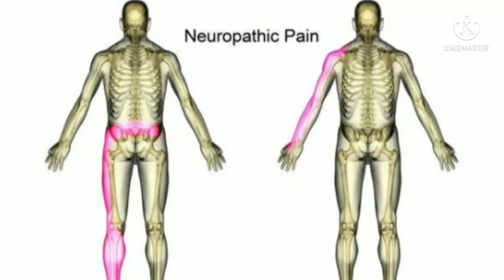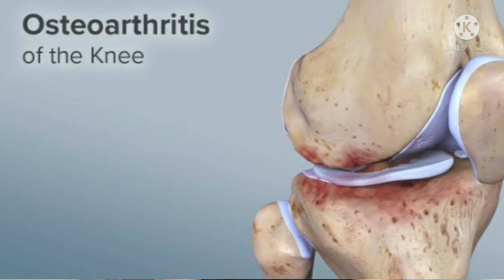Neurobion forte tablets Benifits in Hindi 🔥🔥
Neurobion tablets Benifits in Hindi yeh video main neurobion tablets ke bare main puri jankari di gayi hai.